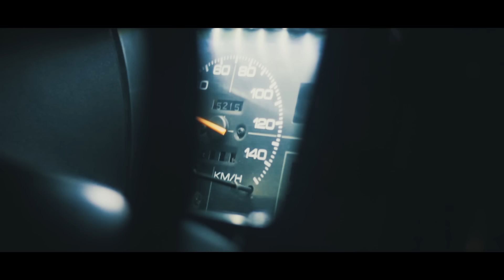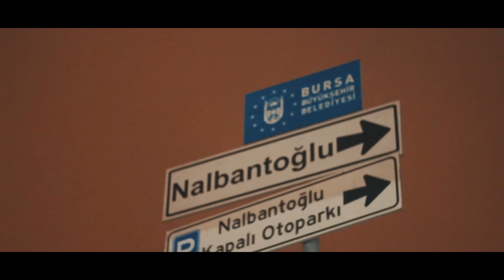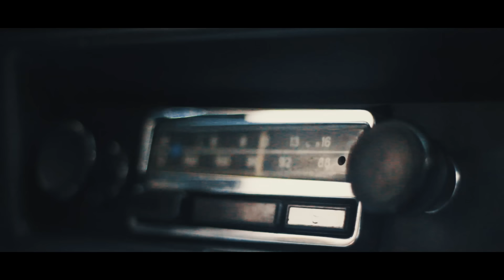Emirali feat. Albin Hasani - Goodbye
Emirali feat. Albin Hasani'nin, 3 Adım Müzik etiketiyle yayınlanan "Goodbye" isimli tekli çalışması, video klibiyle netd müzik'te.

Düzenleme: Arslantürk Çiftçi
Yönetmen: Emirali

"Goodbye" şarkı sözleri ile

Gözlerim yüksekte göremem ha
bırakın beni ne önemi var
hislerim müzikle körelir
bu yolu yürüdüm dönemem ha

adadım bu yola her şeyimi
yalana inanın gerçeğini
kör olur göremez hiç biri
kendini avutmak olmuş her şeyiniz

benim elimde mi değil ha
geleceğim bakıyorken bana
yaşıyorum bunu bilip sanki
bunu almaya gücü yetebilecek

gibi konuşuyor rapçiler
bu müzik benim gücüm
elimdeki bir silah

sorunum yok sanıyorken
bunları yaşarım
kafamın içinde
geçmişim doludur bütün o kent

geçmiştim hepsinin önlerinden
bilirler dostum hep öndeyim ben
parlıyor hırsım bak gözlerimden
içimde inancım yaşamakta

inanma kimseler koşamazsan
yürümek yok artık inandım
kendime söz vericem
inanın sizlere zirveden bu boku
göstericem

bu gün o rüyamın içindeyim
bir yandan milyonlar ellerini
kaldırıp bekliyor bizleri
üstümden alamaz hiç biri gözlerini

çığlıklar yükseliyor
inancım yaşama güc veriyor
geriye dönemem asla bu konuma
gelmek de ruhuma lüks geliyor

vazgeçince kaybedersin
pes etmek mi niyetim yok
sizler o şarkınız dinlensin
diye de yalvarırken

bıraktım okulu müziğim adına
ses telim bunlardan besleniyor
insanlar konuşur hakkımda takamam
yıldızlar bizlere sesleniyor

gündüzü geceme katıcam ha
basıcam tek tek o basamaklar
altımdan erirken paranız
sizlere kalsın hiç takılamam

önemi yok benim için
boş lafınız hoşcakalın

All thats left to say
to live another day
its hard but ı'll never look back

Promises i made
Voices in my head
ı try to survive buy for now
ı will say goodbye